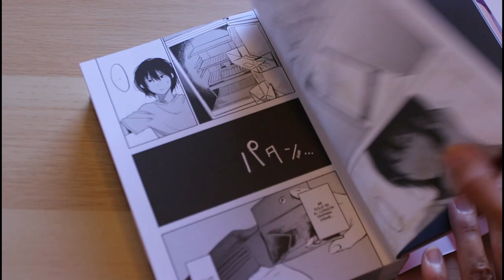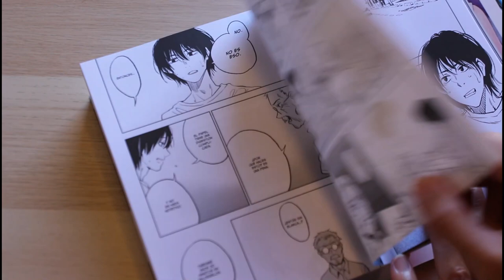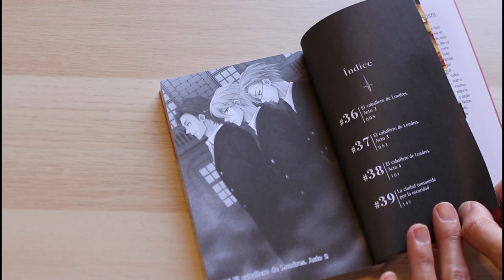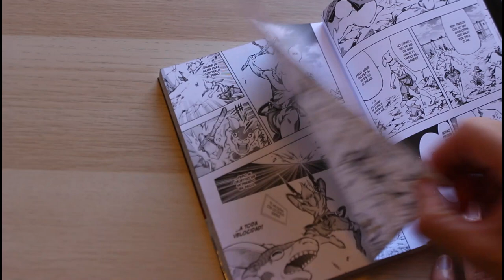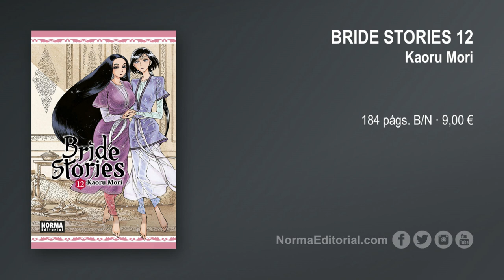Novedades MANGA | AGOSTO 2022 | NORMA EDITORIAL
La editora de manga, Annabel Espada, nos cuenta la principales novedades de agosto que llegan hoy a librerías... ¡Atención que viene cargada!